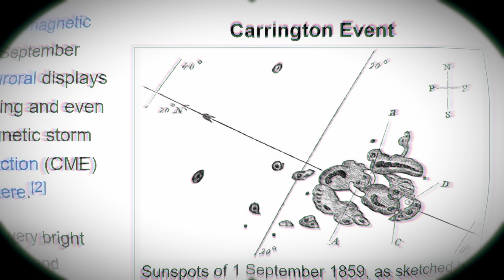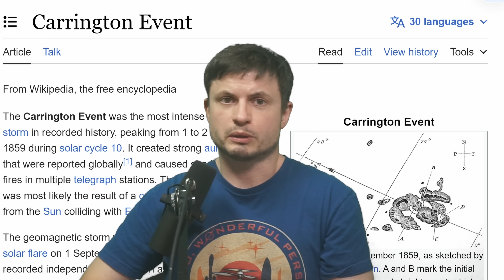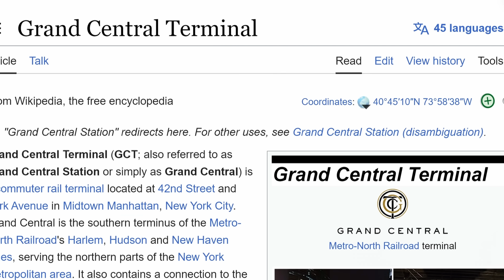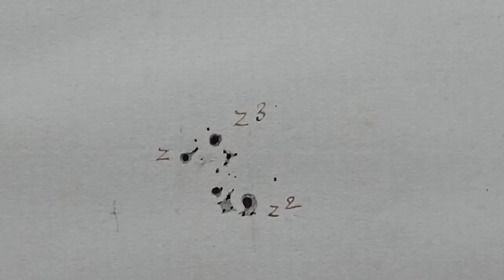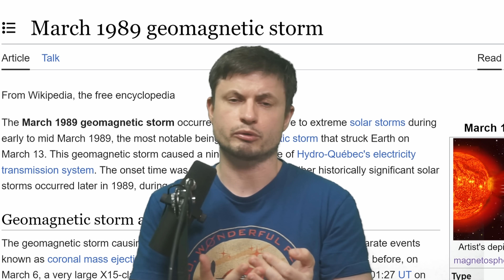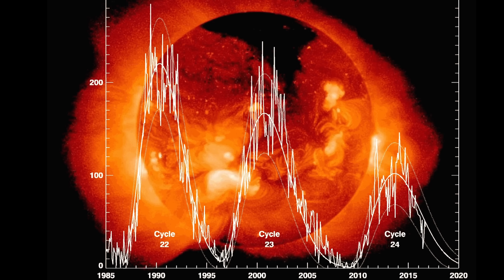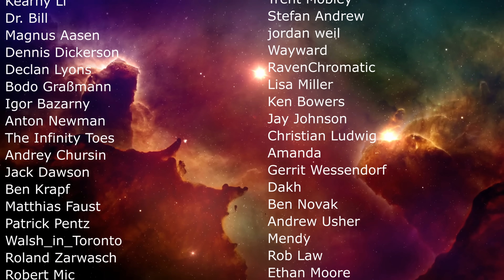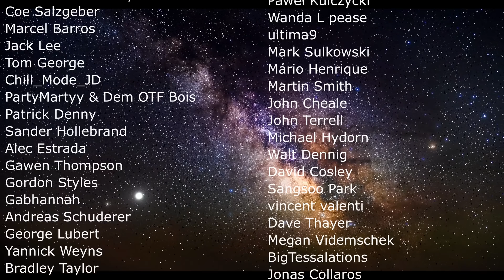Previously Unknown "Carrington Event" That Happened in 1872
Hello and welcome! My name is Anton and in this video, we will talk about a study that explore the third known "Carrington" like event that happened within the last 200 years

0:00 Our sun has a huge hole right now
1:00 New study and what it's about
2:05 Previous Carrington events
2:45 1921 Storm
4:20 Third event from 1872
5:10 Extreme effects
6:40 3 major storms so far
7:40 Different news that are more positive
9:05 How this affected Quebec

(NASA/SDO)